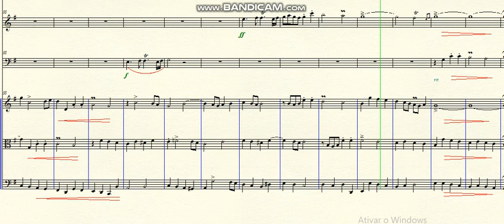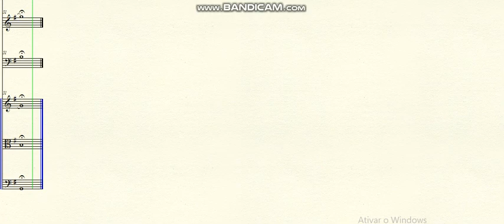DOK 8.16 - Adaptação (For the Beauty of the Earth) - Allegro ma non troppo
~ para Flauta Solo, Trombone Solo e Cordas
Brasil - 2019